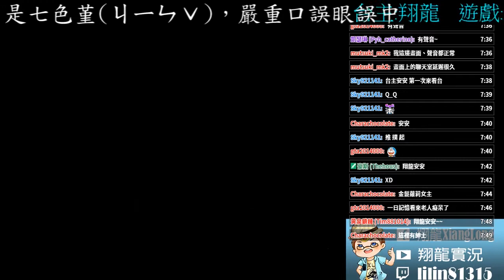七色堇的遺孤 探索RPG ▏【翔龍實況】 #2 七色堇的故事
遊戲 : 七色堇的遺孤
作者 : 机智的不及